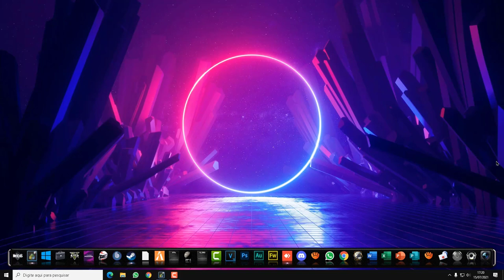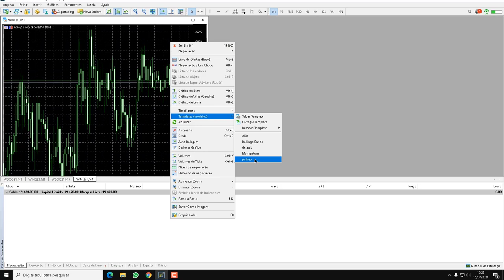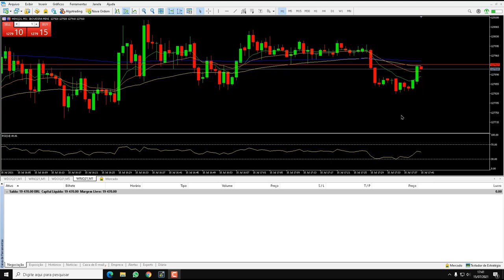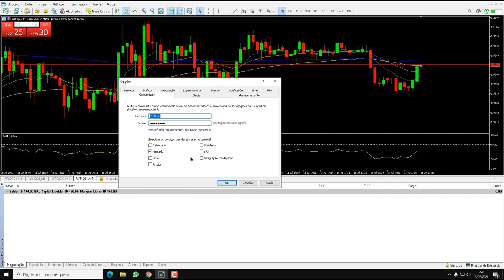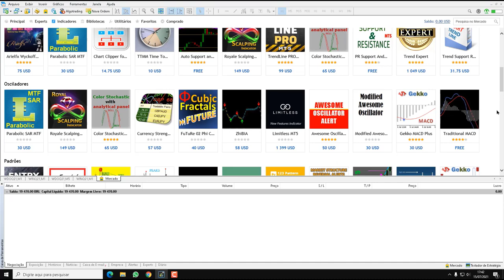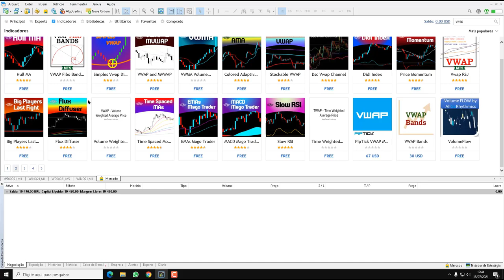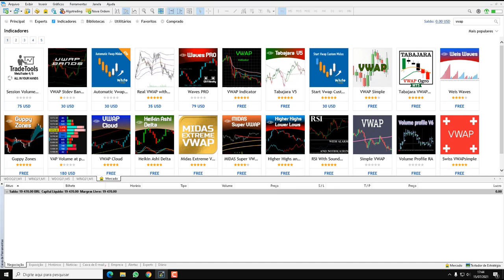Como ser um Trader do zero ao gain aula 4 Por que eu Opero Pelo Meta Trader 5 2021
▼ SIGA/CURTA ▼